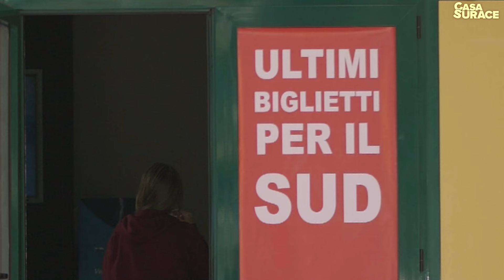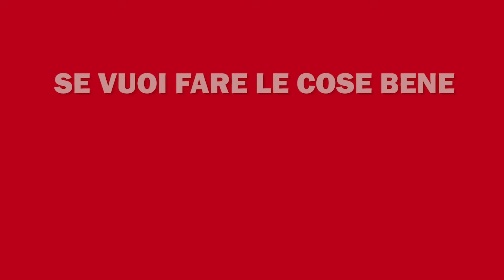Quando ti prendi UNA PAUSA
Se vuoi fare le cose bene pigliati 'na pausa!